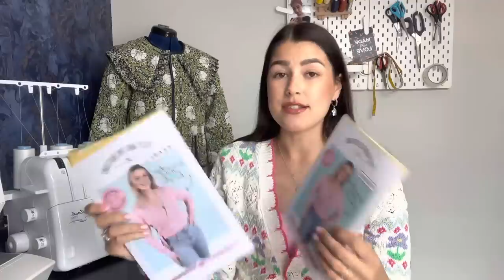Chatty Q&A: Beginners sewing tips, my favourite make & more!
You guys sent in your questions over on my Instagram (@the_crafty_pie), and as promised I'm here to answer them! Tune in to hear all about my top tips for beginner sewers, how I avoid unfinished projects and some plans for the future. Enjoy!